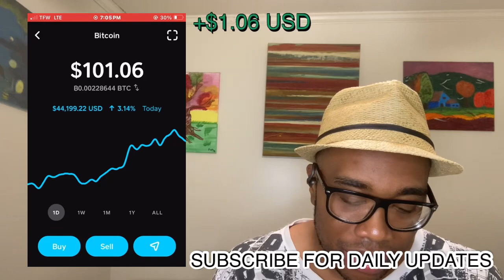IM INVESTING $100 USD💰 in BITCOIN To See If The Money Grows - Day 13 Update (1-4-2024)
I will be providing a daily update on my bitcoin investment to see if the money grows. Hopefully I will be earning interest and profiting everyday. Whether im receiving credit or losing money I will be providing a detailed update every single day. Hopefully this helps someone who may be thinking about investing in cypto currency. Thanks.